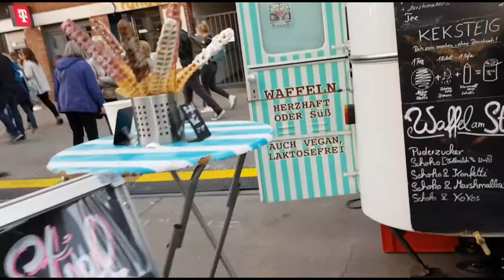Stadtfest Winterhude 2019 ( Gd VKJ đi chơi cuối tuần )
. VKJ Vlog_Cuộc Sống Tại Đức Entertainment